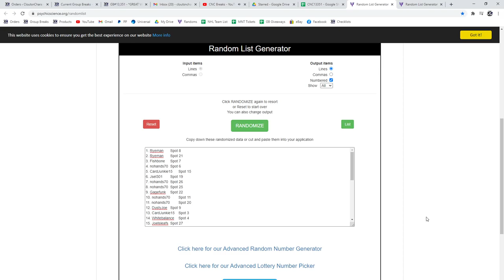Multi Randoms - C&C GB #13,351